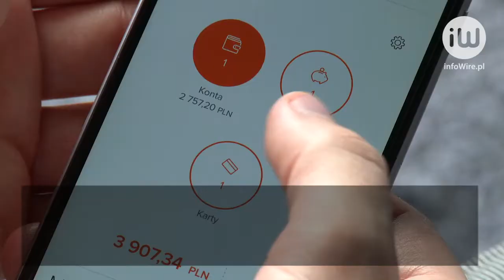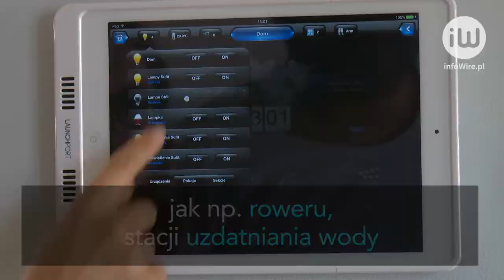Polacy chcą dbać o środowisko, ale często nie stać ich na ekoprodukty. Są na to sposoby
infoWire.pl udostępnia bezpłatnie materiały dla mediów w jakości TV. Zmontowane nagranie oraz pełna wypowiedź ekspertki w formie setki do pobrania tutaj

Od kilku lat świadomość ekologiczna Polaków rośnie. Coraz większą wagę przywiązujemy do tego, gdzie żyjemy. Co ważne, od odpowiedzialności za środowisko nie uciekają również duże firmy, m.in. banki.

Pełna wypowiedź ekspertki:
– Joanna Erdman, wiceprezes zarządu ING Banku Śląskiego, o ochronie środowiska oraz ofercie ING Banku Śląskiego.